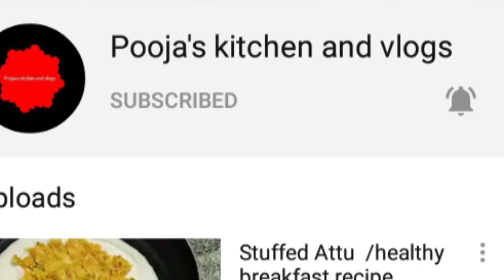Instant snack /Raw banana vada/ అరటికాయ వడ/ crispy and tasty vada